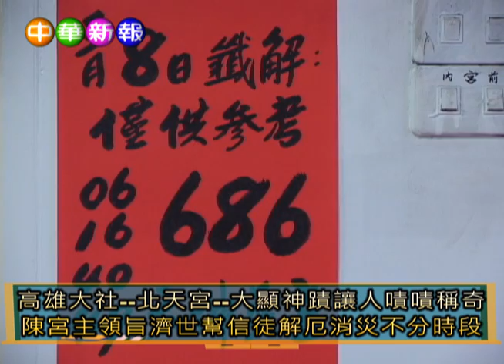高雄大社 北天宮 大顯神蹟讓人嘖嘖稱奇